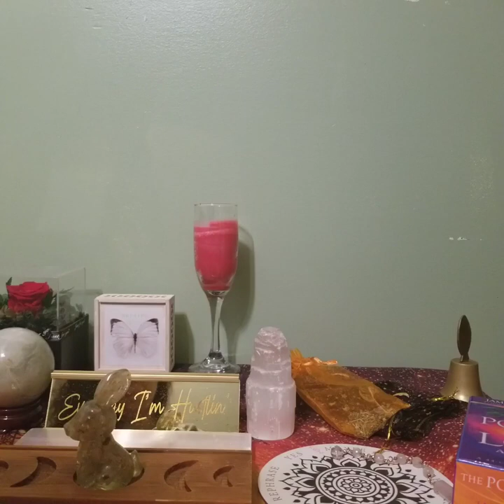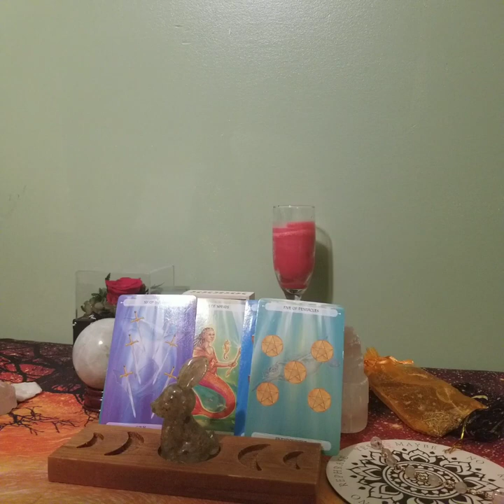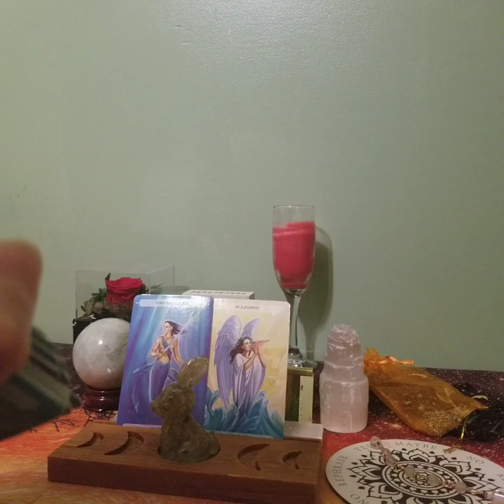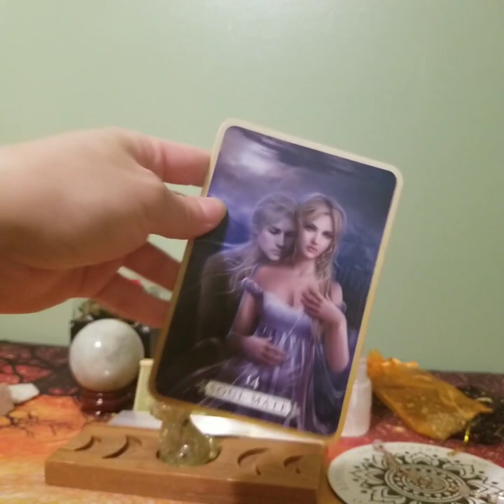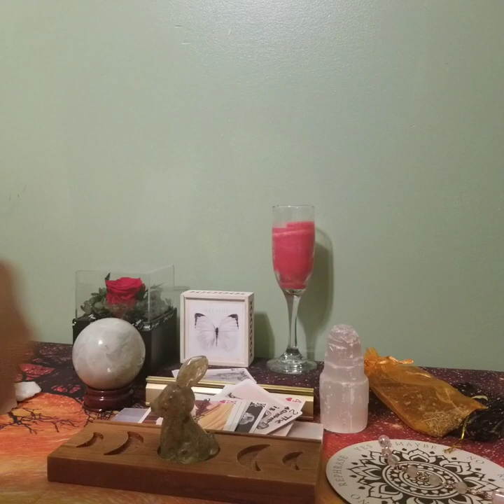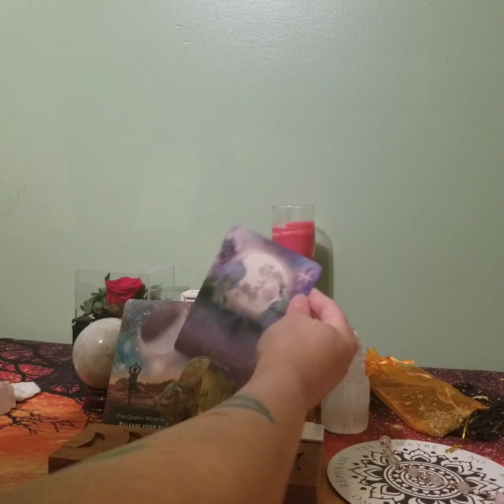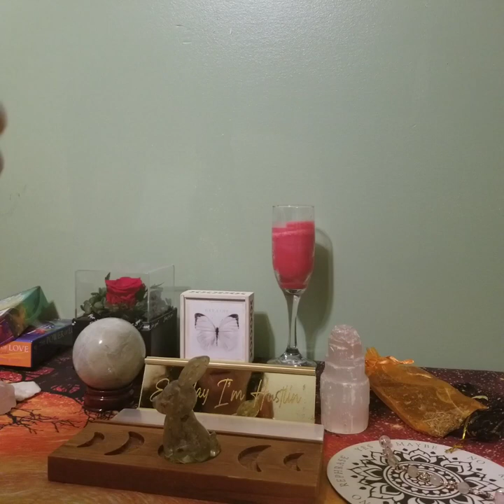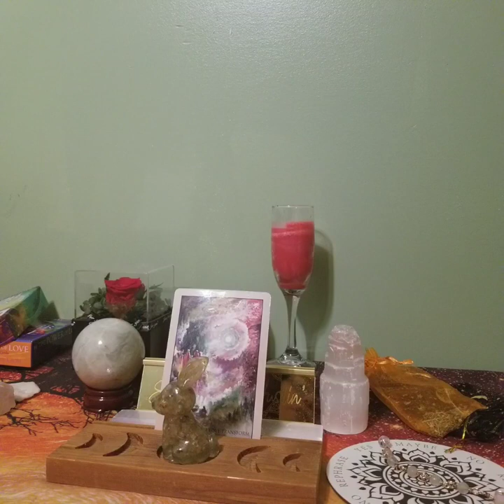You've Already Won 💚🙏